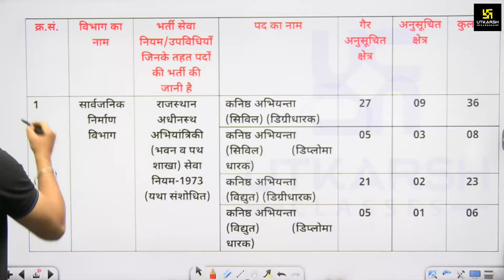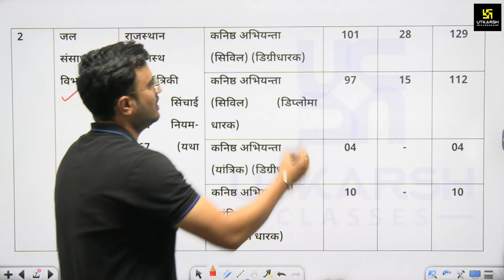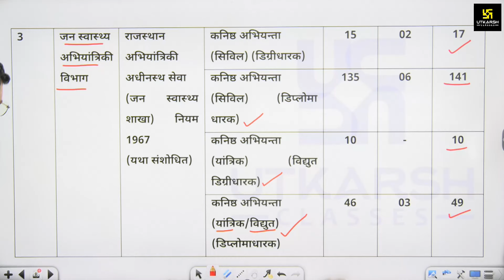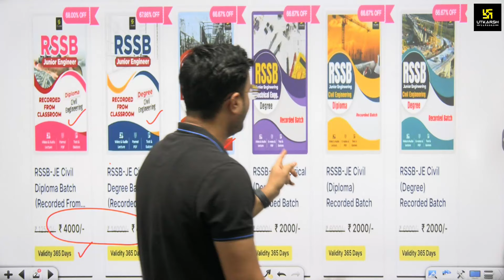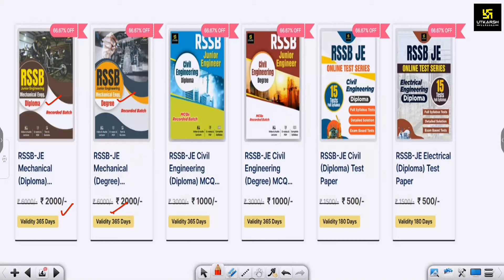RSMSSB JEN 2024 Department Wise Vacancies | ME || CE || EE || JEN New Vacancy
In this LIVE Session get to know the complete .
🔍 About Utkarsh Engineers Classes-
Utkarsh Engineering Classes provides high-quality, comprehensive educational content tailored for engineering students. Whether you're a beginner or an advanced learner, our mission is to make complex engineering concepts easy to understand and apply.
📚 Join Utkarsh Engineers Classes Classroom Program and Learn from Experts-
🔗SSC JE 2024 Test Series -
📞 Talk to Our Counsellor 👉 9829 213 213
👩‍🏫 Why Choose Utkarsh Engineers Classes-
✅ Experienced instructors with a passion for teaching.
🌐 Join a community of like-minded engineering enthusiasts.
📈 Stay updated with the latest industry trends.
👁️ Stay Updated-
🙏 Thank you for choosing Utkarsh for your educational journey. Let's learn, grow, and excel together! 🚀